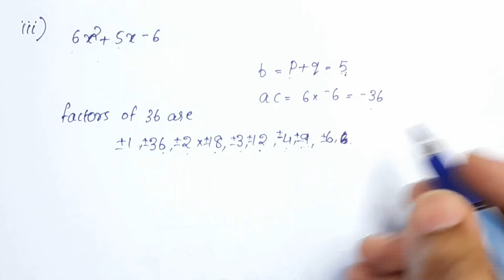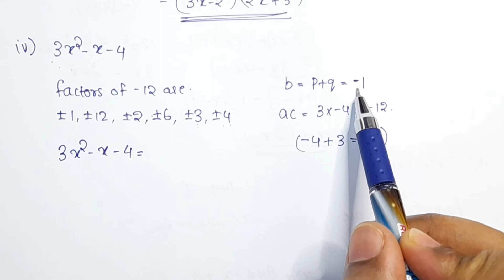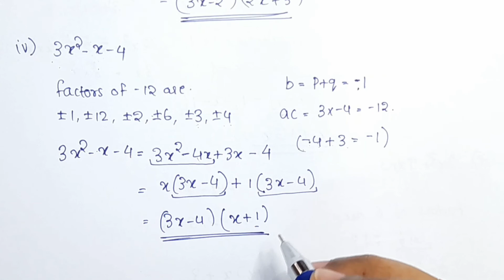Q.no. 4 Exercise 2.4 CBSE Class 9 Maths Chapter 2 In Malayalam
Topics
1) cbse maths class 9
2) cbse maths class 9 chapter 2
3)cbse classes by grace jose
4) ncert maths solutions
5) polynomials class 9 maths
6) class9 chapter 2 maths
7)  class 9 maths  chapter 2 introduction
8) class 9 polynomials exercise 2.4 Q.no. 4 in malayalam